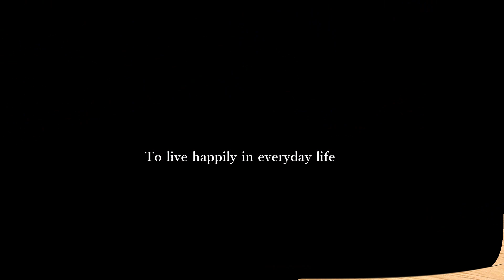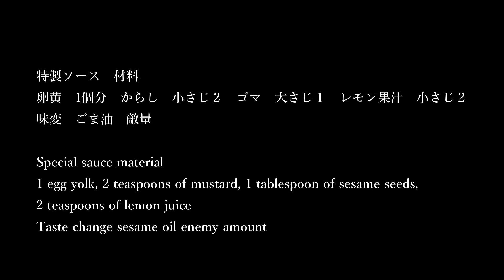スーパーのお惣菜とんかつ おいしくする方法 僕はとんかつのポテンシャルを最大限引き出せる男です I am a who can maximize the potential of pork cutlet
動画内でりんちゃんパパが使用しているもの一覧
お手入れ簡単　超軽量 セラミック150mm 125mm 100mm 黒刃 3本包丁 １つ皮むキッチン4点セット⇒

アイリスオーヤマ フライパン 鍋 セット ガス火/ IH対応 11点 ダイヤモンドコート ブラック 軽量 こびりつかずにお手入れ簡単

これ1本で十分　プロ仕様グレステン高級包丁

広々使いやすいまな板はこちら↓

特製ソース　材料
卵黄　1個分　からし　小さじ２　ゴマ　大さじ１　レモン果汁　小さじ２
味変　ごま油　敵量

Special sauce material
1 egg yolk, 2 teaspoons of mustard, 1 tablespoon of sesame seeds,
2 teaspoons of lemon juice
Taste change sesame oil enemy amount

楽曲提供　魔王魂　他